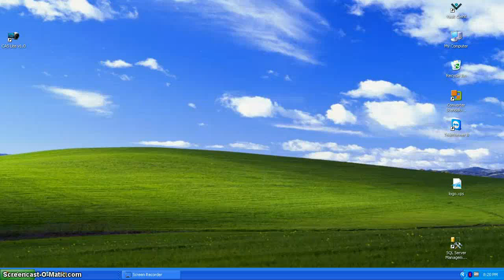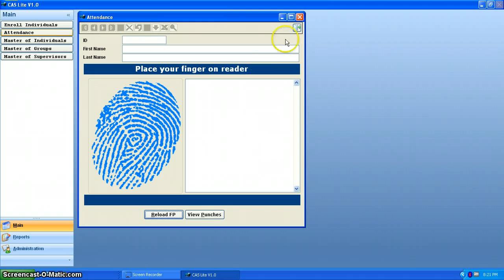CAS Lite Menu Looks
This is how CAS Lite menu looks like